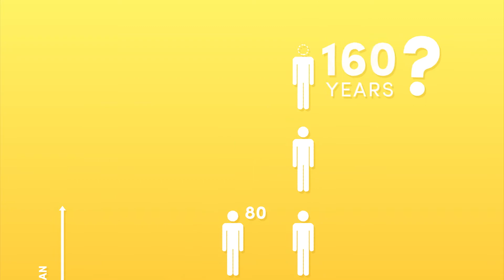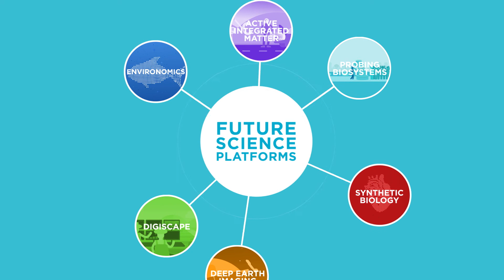Probing Biosystems: a revolution in healthcare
Probing Biosystems is a multi-year investment between CSIRO and our partners to develop innovative platforms that enable real-time interrogation of living biological systems in order to extract meaningful and actionable information about their health and well-being.

Find out more about our breakthrough multidisciplinary science that’s set to revolutionise healthcare and biosecurity